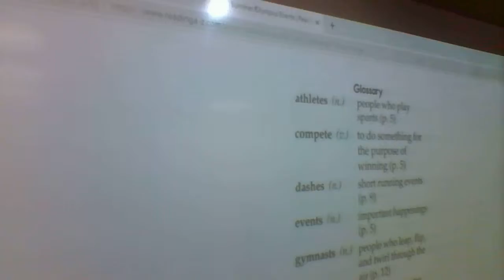WIN 20190312 08 42 53 Pro